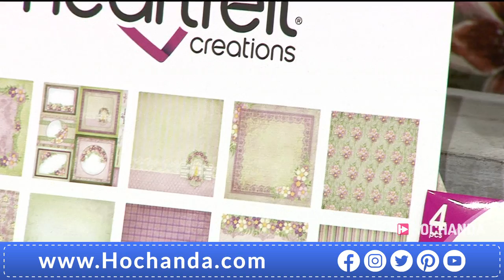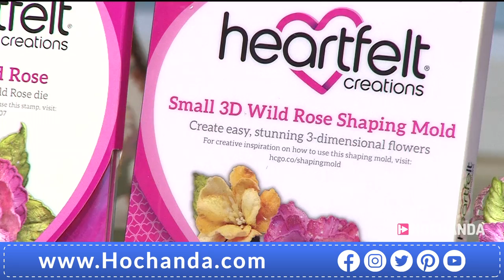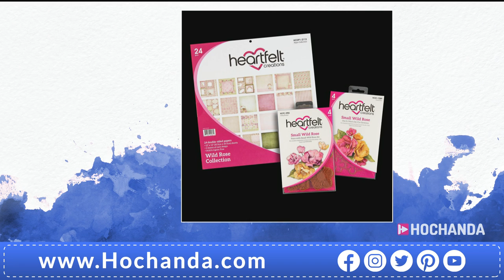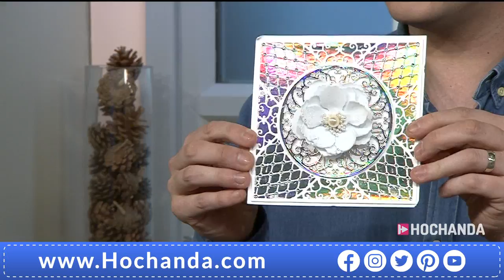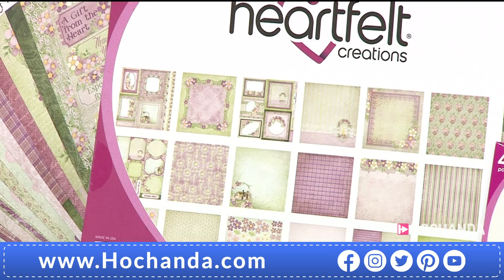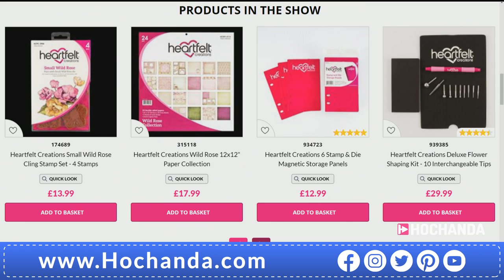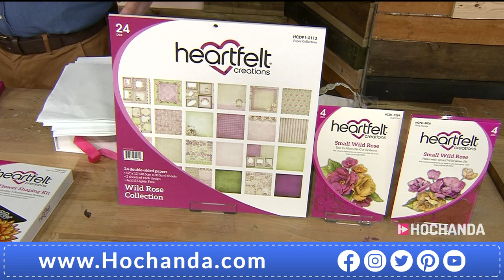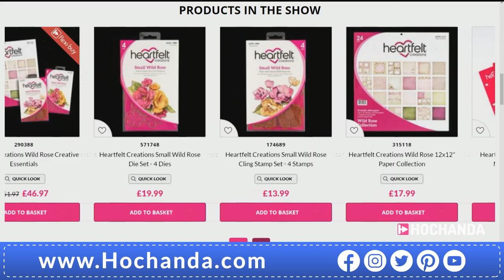Paper Crafting with Heartfelt Creations and Nikki Hassan at Hochanda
Tune in for this fabulous One Day Special and be inspired as Nikki brings you the brand new Wild Rose Collection from Heartfelt Creations!